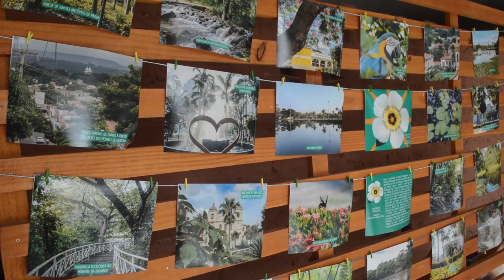MEMORIAL DA BALAIADA - SEMANA DE MUSEUS